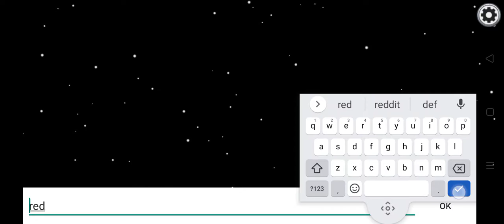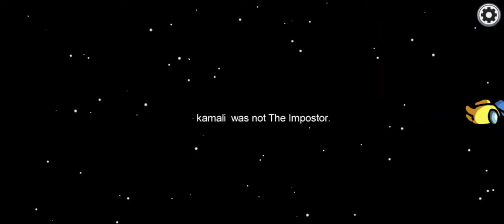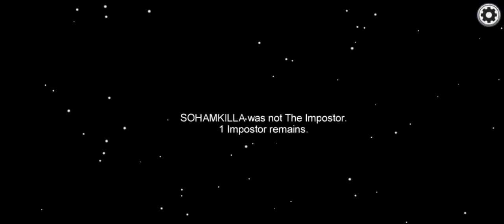Among us stuff